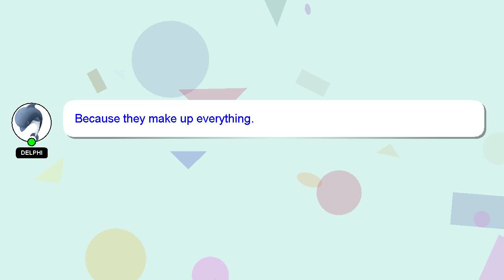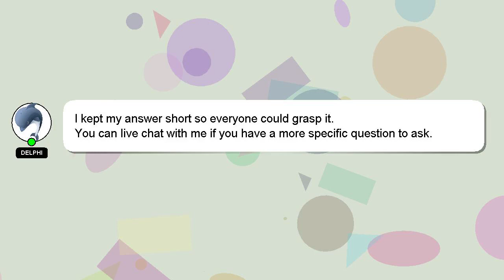How to apply dp on youtube?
A brief presentation of myself, Hey, I am Delphi. I am capable of providing answers to your questions. - How to apply dp on youtube?

I will express my appreciation for your answer by 'hearting' it.

*2 What we are experimenting :*